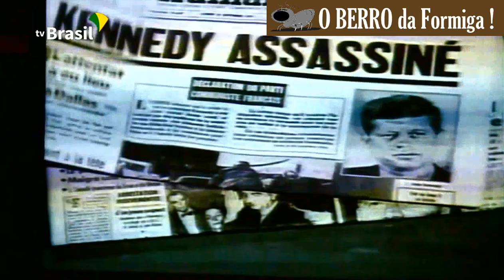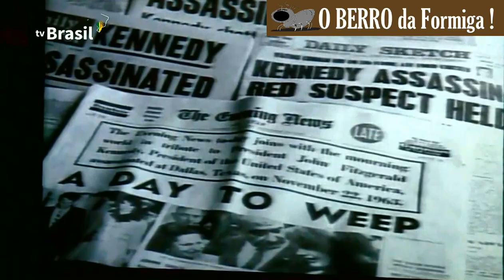Bolsonaro se emociona ao ver a trama da morte de Kennedy em museu em Dallas-Texas